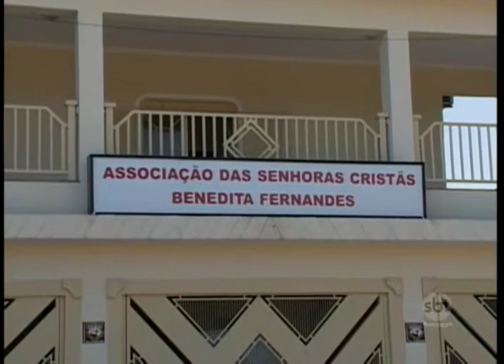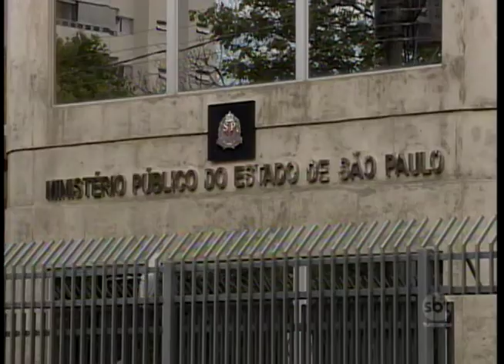Administração do Hospital da Mulher anunciou que unidade vai deixar de prestar os serviços